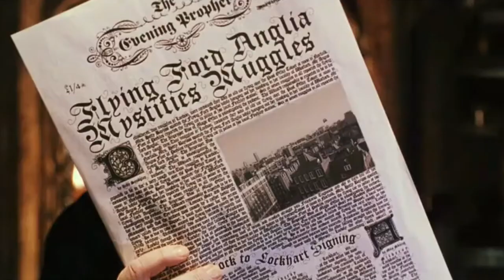Harry Potter if Snape was a Chipmunk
Have you ever wondered what Harry Potter would have been like if Snape was a chipmunk? Join me on this next great adventure. All of Snape's greatest hits, compiled into one clump of furry confusion.